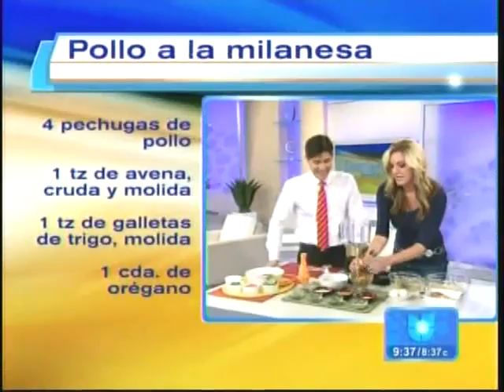Despierta America 1 17 12